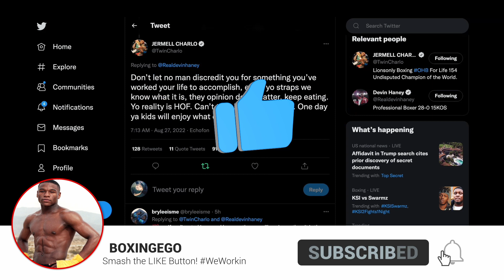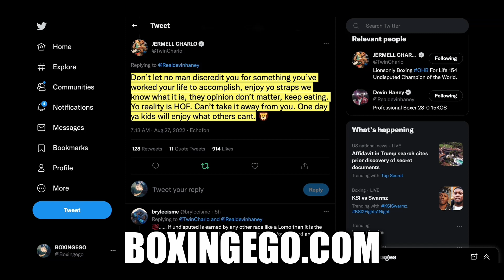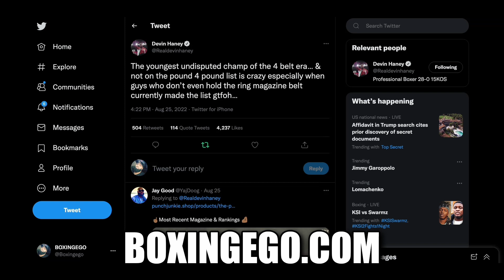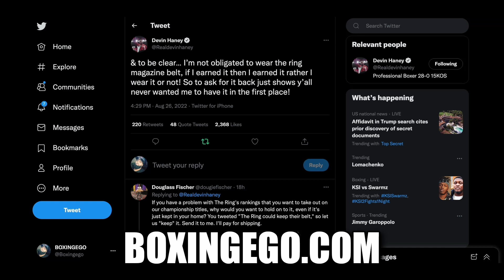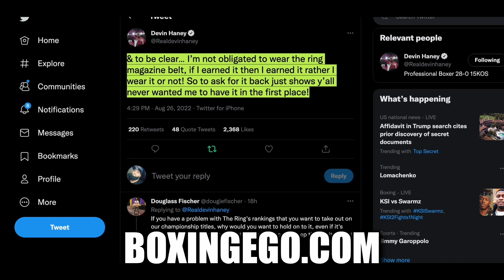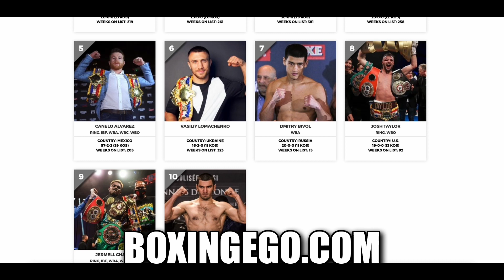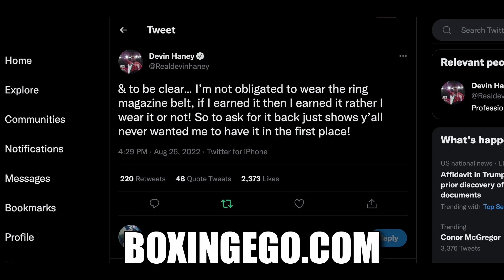JERMELL CHARLO RESPONSE TO DEVIN HANEY VACATING RING MAGAZINE BELT OVER BIAS